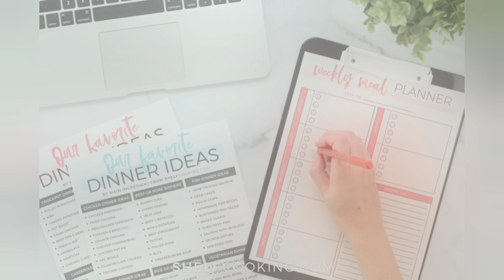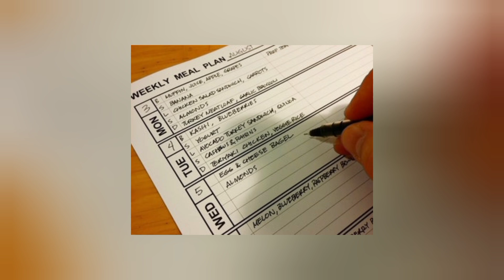చిన్న చిట్కా తో మీ morning routine ప్రశాంతంగా ప్రారంభించండిmorningroutine